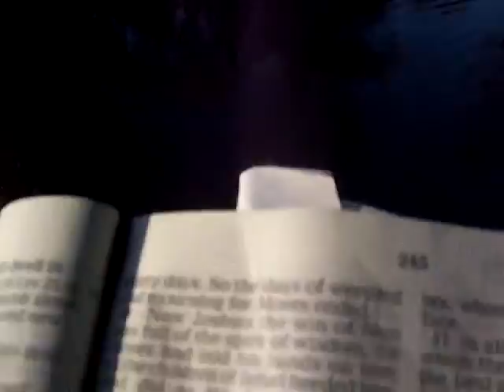Joshua 1: 6-9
6 Be strong and of good courage, for to this people you shall divide as an inheritance the land which I swore to their fathers to give them. 7 Only be strong and very courageous, that you may observe to do according to all the law which Moses My servant commanded you; do not turn from it to the right hand or to the left, that you may prosper wherever you go. 8 This Book of the Law shall not depart from your mouth, but you shall meditate in it day and night, that you may observe to do according to all that is written in it. For then you will make your way prosperous, and then you will have good success. 9 Have I not commanded you? Be strong and of good courage; do not be afraid, nor be dismayed, for the Lord your God is with you wherever you go.